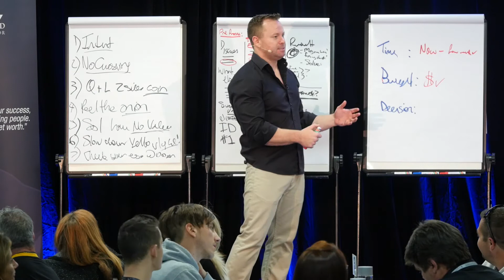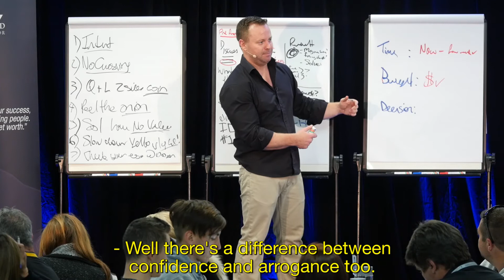Arrogance is Good?!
Being arrogant is not a label too many people want associated with them but using it from time to time can be a helpful tool to persuade difficult people. This is useful especially during sales in terms of pricing.

Let me know if this sales technique works for you.

Use with caution.